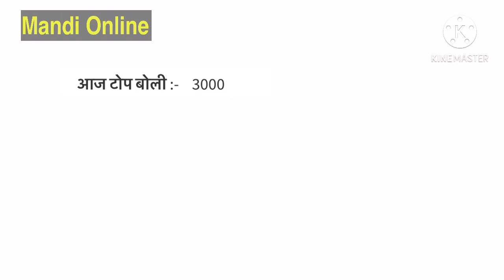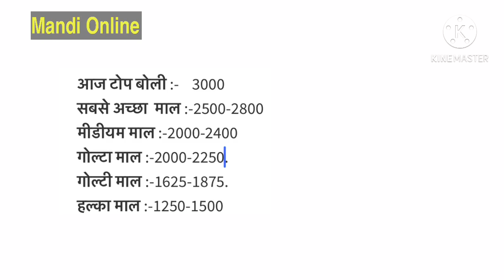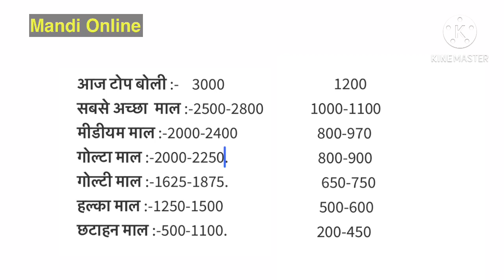अलवर मंडी आज का प्याज़ भाव | आज का भाव 13 january 2021 | Alwar mandi bhav | Alwar mandi pyaj ka bhav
अलवर मंडी आज का प्याज़ भाव | आज का भाव 13 january 2021 | Alwar mandi bhav | Alwar mandi pyaj ka bhav | अलवर मंडी आज का प्याज़ भाव | आज का भाव 13 january 2021 | Alwar mandi bhav | Alwar mandi pyaj ka bhav | अलवर मंडी आज का प्याज़ भाव | आज का भाव 13 january 2021 | Alwar mandi bhav | Alwar mandi pyaj ka bhav

Alwar pyaj ka bhav
Alwar mandi
Alwar mandi pyaj ka bhav
Alwar pyaj
Alwar pyaj mandi
Today onion rate
Alwar mandi rate
Alwar pyaj mandi ka bhav
Alwar mandi onion rate today
Alwar mandi pyaj bhav
Alwar mandi
Alwar pyaj
Alwar pyaj mandi
Today onion rate
Alwar mandi rate
Alwar pyaj mandi bhav
Alwar mandi
Alwar pyaj
Alwar pyaj mandi
Today onion rate
Alwar mandi rate
Alwar mandi
Alwar pyaj
Alwar pyaj mandi
Today onion rate
Alwar mandi rate
Alwar mandi
Alwar pyaj
Alwar pyaj mandi
Today onion rate
Alwar mandi rate
Alwar mandi
Alwar pyaj
Alwar pyaj mandi
Today onion rate
Alwar mandi rate
Alwar mandi
Alwar pyaj
Alwar pyaj mandi
Today onion rate
Alwar mandi rate
Alwar mandi
Alwar pyaj
Alwar pyaj mandi
Today onion rate
Alwar mandi rate
Alwar mandi
Alwar pyaj
Alwar pyaj mandi
Today onion rate
Alwar mandi rate